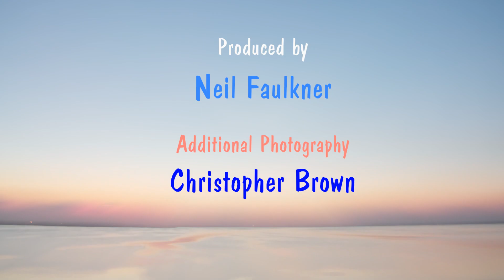Into the Deep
Young love remembered in Toledo Ohio